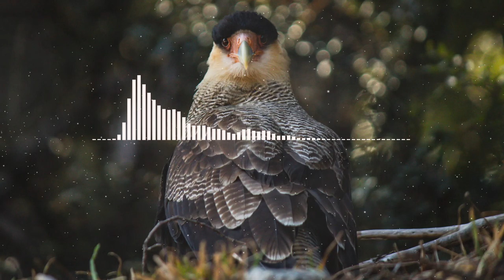Free music for YouTube - Read All Over - Nathan Moore - Youtube music library